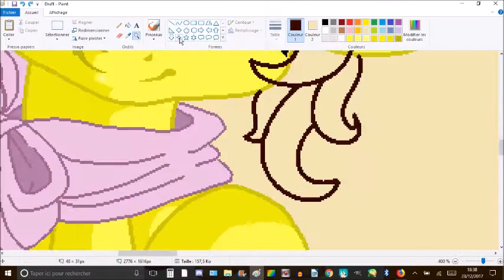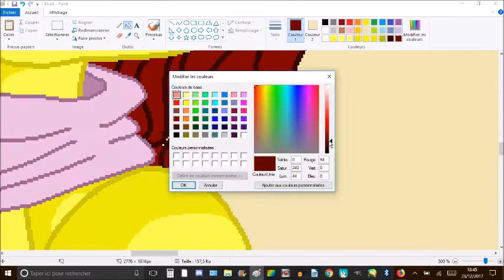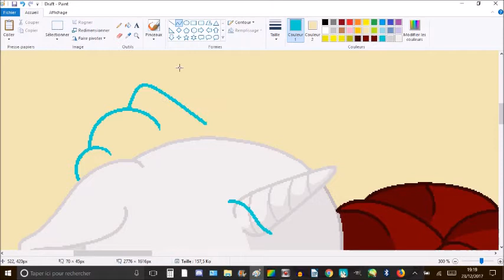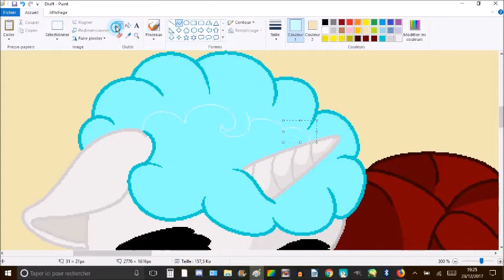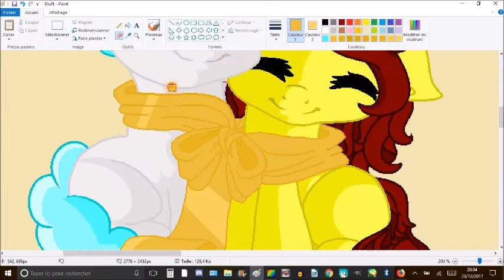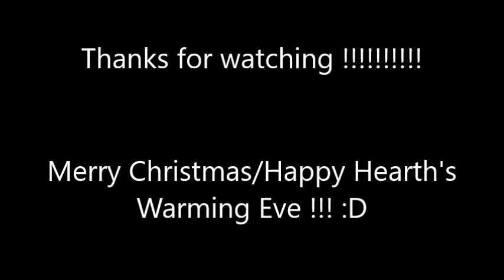MLP Speedpaint - Happy Hearth's Warming ❤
This is me and my cousin (technically the daughter of my cousin, but she is 3 months older than me xD) as fillies ^^